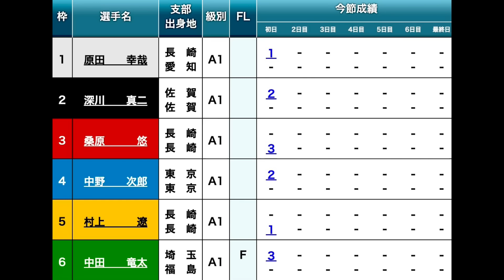【大村ドリーム崩壊】何が起こった!?16万舟!!インは①原田幸哉